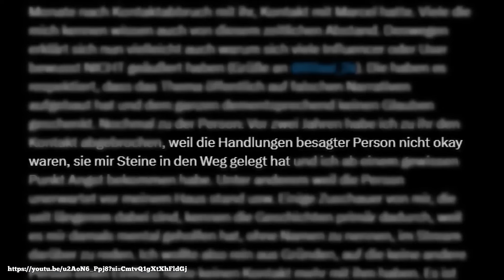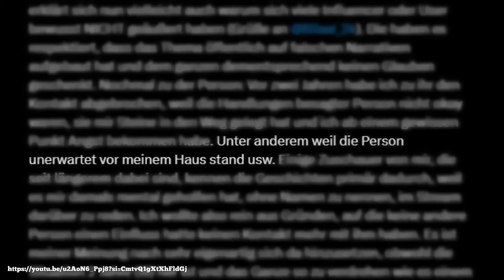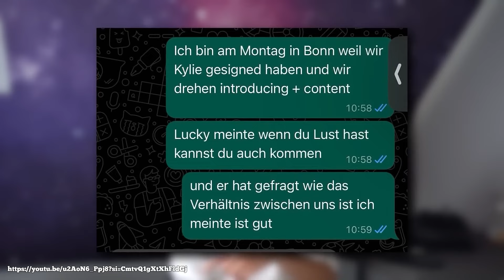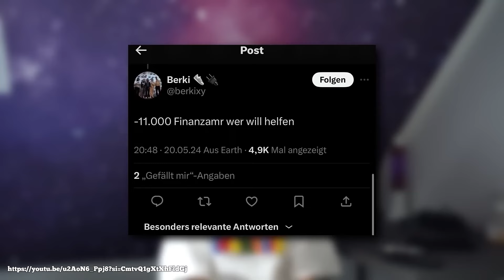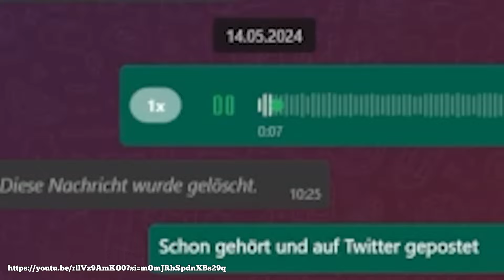EHRENLOS! Snipsskas Ex-Freund LEAKT krasse INFOS über Monte & Snipsska...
Berki, der Ex-Freund von der Streamerin Snipsska hat ein Statement gegen Snipsska und Monte gemacht! - und ich ordne es fair & unabhängig ein.
Was ist eure Meinung?

Ihr könnt hier meine Videos & Arbeit supporten :)

◼️ Generelles Statement zu meinem Content:
Meine Videos sind natürlich äußerst kontrovers, aber ich versuche immer ausschließlich kredibile und gute Quellen zu benutzen und mit einem Funken Humor zu arbeiten. Dennoch gilt: Es ist meine Meinung, welche ich hier äußere und kein objektiver Journalismus. Das Ziel meiner Videos ist das Aufklären über z.T. gefährliche, hetzende und radikale Themen und Personen. Dafür stehe ich mit meinem Content und als Person ein. Weiterhin distanziere ich mich von allen Arten von Extremismus und Radikalismus!

Ich berufe mich auf die Meinungsfreiheit nach Art. 5 Abs.1 GG, auf §51 des Urheberrechtsgesetzes (Zitatrecht) und auf die Kunstfreiheit gem. Art. 5 Abs. 3 S. 1 GG. Darunter fällt auch besonders Satire, die in meinen Videos vorkommen kann.
Jede Abmahnung wird ausnahmslos gemeinsam mit meinem Anwalt vor Gericht ausgefochten, zur Not in höchster Instanz.
Quellen:

▬▬▬▬▬ Timecodes: ▬▬▬▬▬

◼️Mein Equipment:

Amazon Prime (Ist kein Equipment, aber trzd geil):